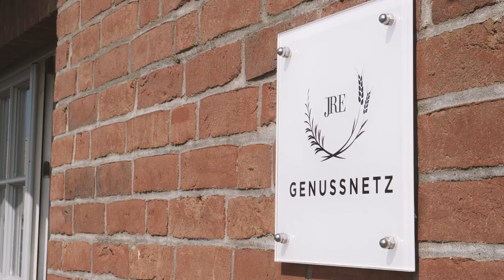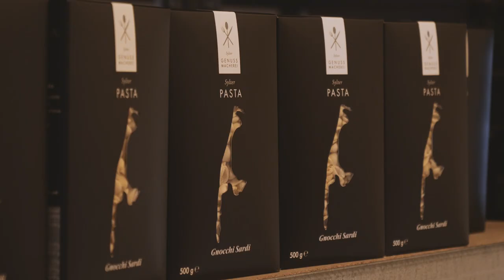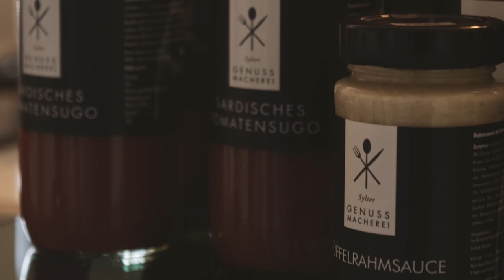Söl'ring Hof in Sylt | Die besten Restaurants Deutschlands | Real Stories Deutschland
Die besten Restaurants Deutschlands: Dazu gehört das 2-Sterne Restaurant Söl'ring Hof auf Sylt. Küchenchef Jan-Philipp Berner erzählt von seinem Werdegang zum Koch, seiner frühen Leidenschaft für den Beruf und seine besondere Beziehung zum Söl’Ring Hof und Mentor Johannes King. Zu Sylt hegt er eine “Hassliebe”: Aus Zufall verschlug es ihn auf die Nordseeinsel, während er anfangs nur Schattenseiten sah, schätzt er jetzt alles positive, das die Insel zu bieten hat. Berner nimmt uns mit an den Strand, zeigt die Austernzucht und besucht Alexandro Pape vom Sylter Meersalz. Im eigenen Kräutergarten erfährt man Berner’s kulinarische Philosophie: Der Gast soll merken, wo er gelandet ist, regionale Produkte dürfen im Vordergrund stehen, werden aber nicht dogmatisch gewählt.

00:00 Intro
01:10 Vorstellung Jan-Philipp Berner
04:10 Kulinarische Besonderheiten auf Sylt
05:50 Werdegang Jan-Philipp Berner
09:16 Regionale Küche